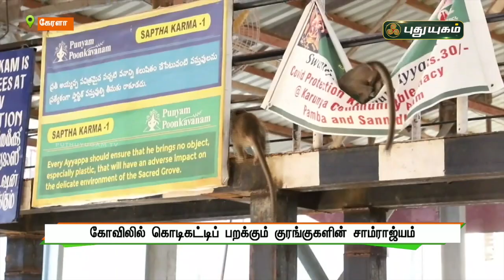கோவிலில் கொடிகட்டிப் பறக்கும் குரங்குகளின் சாம்ராஜ்யம் | கேரளா | செய்தித் துளிகள் | PuthuyugamTV